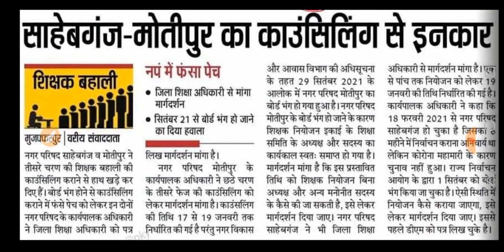फंसा पेच।साहेबगंज -मोतीपुर का काउंसलिंग से इनकार।